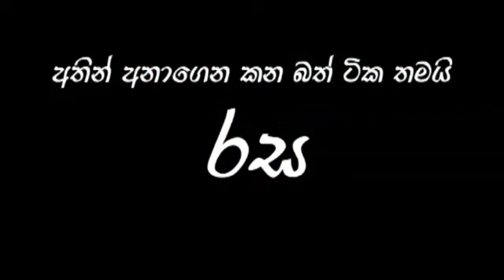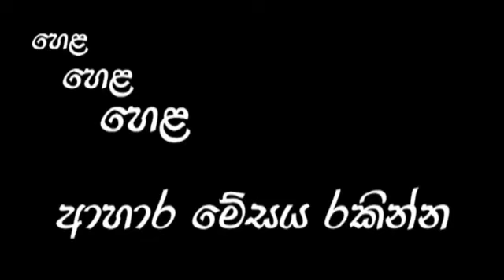@ විනාඩි 2 යි ,,,, වෙනස් වෙමු දැන්වත් ,,,